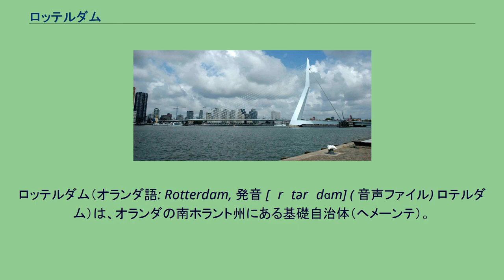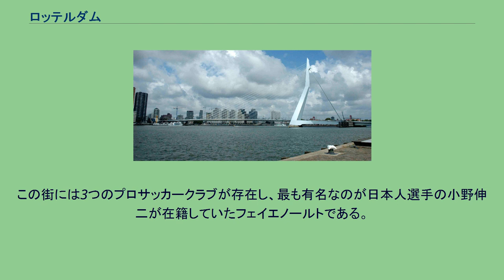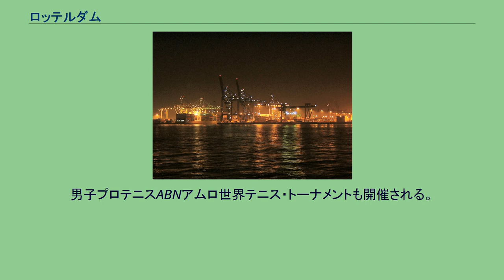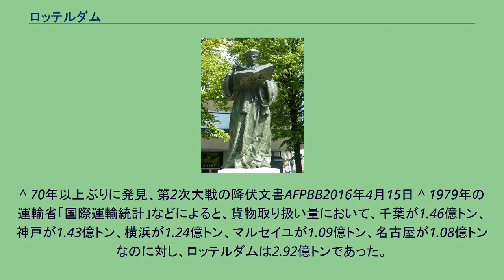ロッテルダム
ロッテルダム（オランダ語: Rotterdam, 発音 [ˌrɔtərˈdɑm] ( 音声ファイル) ロテルダム）は、オランダの南ホラント州にある基礎自治体（ヘメーンテ）。
オランダ国内でアムステルダムに次ぐ人口第2の都市であり、世界屈指の貿易港であるロッテルダム港を擁する。
アムステルダムに比べて近代的な建築物が多い。
13世紀に成立した集落が起源であり、1328年に都市権を得た。
16世紀ごろから港が発達し、港湾都市として大西洋貿易の隆盛とともに発展。
1872年にはマース川河口に開通した新水路をさらに深削し、大型外航船が北海から直接入港することが可能となった。
この運河の利用で拡大した貿易が、19世紀末のさらなる急速な経済発展につながり、アムステルダムに続く都市へと成長していった。
第二次世界大戦ではナチス・ドイツによる爆撃で旧市街と港はほとんど破壊され荒廃し、ドイツに降伏した。
戦後は近代的な計画都市として海上交通を軸に復興を果たした。
ライン川、マース川、スヘルデ川が北海へ注ぐデルタ地帯に発達した港湾都市。
これらの川を通じて、ドイツ、ベルギー、フランス、スイスにまで、その後背地が広がっている。
街自体は、マース川沿いに位置している。
近隣の都市としては、約20キロ北西にハーグ、45キロ北東にユトレヒト、45キロ南東にブレダ、60キロ北のアムステルダムなどが挙げられる。
1965年、ニューヨークを抜いて世界第一の貿易量を誇るようになり、2003年まで世界一の貨物取扱量を維持した。
その後、2004年に上海港とシンガポール港に抜かれ、2010年代には、中国の諸都市、釜山、ドバイなどの後塵を拝するようになったが、欧州（及び米州）首位の座は維持している。
ドイツのルール工業地帯とライン川で結ばれていること、各国から欧州への輸出品の多くがこの地から荷揚げされていることも貢献している。
主要産業は石油精製、造船、化学製品、金属製品、製糖。
また世界的な大企業ミッタル・スチール(現：アルセロール・ミッタル)とユニリーバの本社がある。
ロッテルダム港 欧州連合の海の玄関口とも言われるロッテルダム港（またの名をユーロポート）がライン川の河口のこの地に造られている。
ライン川河口域を全て閉鎖して高潮から国土を守るデルタ計画においても、この港と北海を結ぶ航路はマエスラント可動堰により確保されている。
空港は格安航空会社などが就航するロッテルダム空港が郊外にあるが、オランダの主要空港であるアムステルダム・スキポール空港へも鉄道で45分ほどで行くことが出来る。
国内および近隣国各都市との間にロッテルダム中央駅よりオランダ鉄道（NS）が頻繁に列車を走らせており、パリ北駅へは高速列車タリスが、ベルギーのブリュッセルへはインターシティ（別称 ベネルクストレイン）が運行されている。
また、デン・ハーグにはランドスタット鉄道エラスムス線で行くことも出来る。
この路線は元はオランダ鉄道の路線であったが、2006年にLRT化されロッテルダム電鉄（RET）が運行している。
市内交通はロッテルダム地下鉄やトラムが運行されている。
ロッテルダム 聖ローレンス教会の庭にあるエラスムス像 現代建築の例として、キューブハウスと称される個性的な形態をしたマンションが有名である。
マンションの一室は公開されており、観光客も見学することができる。
機能主義建築の傑作とされるファン・ネレ工場は、2014年にUNESCOの世界遺産リストに登録された。
世界最初の歩行者天国とも称されるラインバーン商店街では、約1キロに渡ってショッピング・ストリートが続いている。
都市の中心部から自動車を締め出すという都市計画は、他の都市にも影響を与えた。
ガバと呼ばれる音楽ジャンルの元となったロッテルダムテクノの発祥地としても知られる。
在留の日本人も多い。
この街には3つのプロサッカークラブが存在し、最も有名なのが日本人選手の小野伸二が在籍していたフェイエノールトである。
また、この都市で開催されるロッテルダムマラソンも幅広く知られている。
例年1月上旬に行われる自転車競技・トラックレースのロッテルダム6日間レースも人気が高い。
男子プロテニスABNアムロ世界テニス・トーナメントも開催される。
^ “ロッテルダムが欧州の新しい「クールな都市」かもしれない１３の理由” (日本語). CNN.co.jp. 2020年9月8日閲覧。
^ 70年以上ぶりに発見、第2...